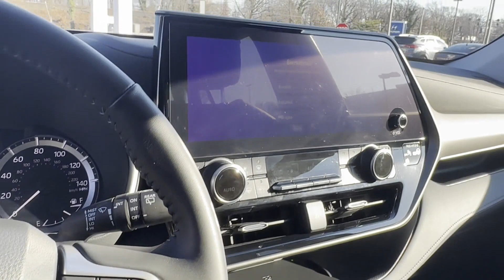Used 2023 Toyota Highlander Valley Stream, Lynbrook, Rockville Center, Oceanside, Queens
2023 Toyota Highlander  5TDKDRBH4PS047155 Video